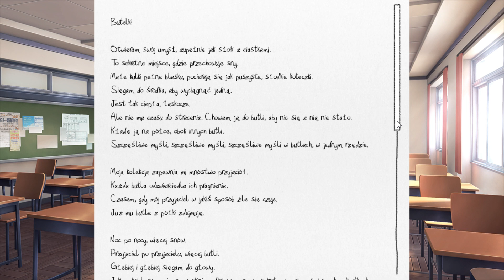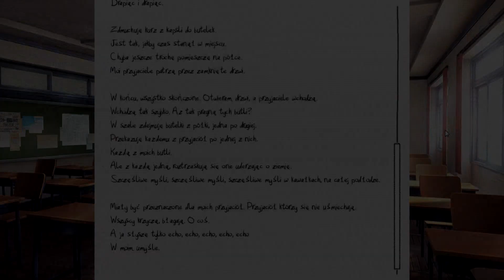💜 Doki Doki Literature Club 💜 Róg jednorożca! 🦄 {Odcinek 2[2/2]}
Zapraszam na nowy odcinek! 😍
Mam nadzieję, że się spodoba! 😘
Miłego oglądania! 😊
WAŻNE!
Przepraszam za 2 tygodniową przerwę, ale nie wyrobiłam się z montażem 😅 a przyjechała do mnie rodzina, ponieważ w tym czasie wyszłam za mąż 👰💜 Ale teraz juz jest po wszystkim, więc wracam z filmami dla Was! 😘